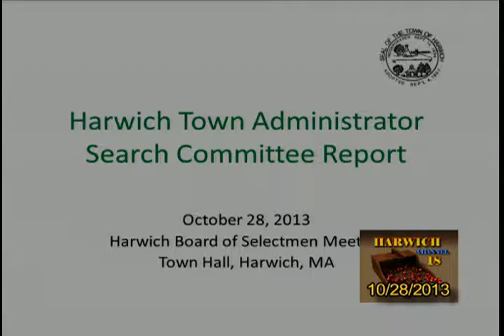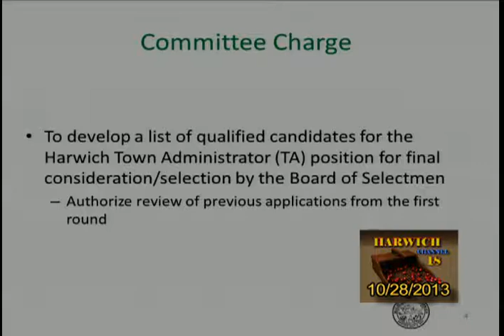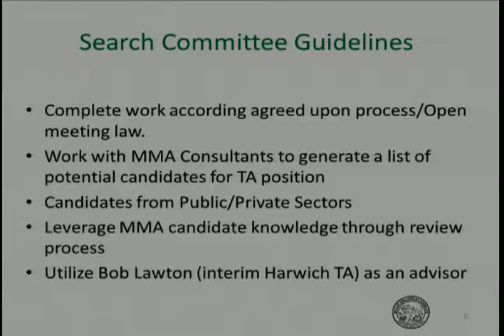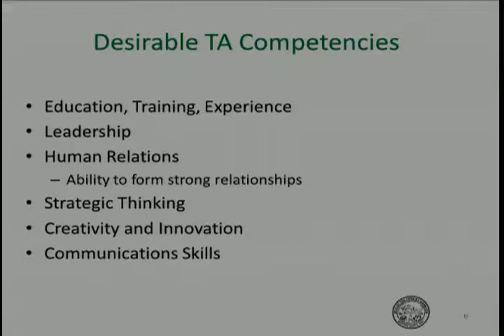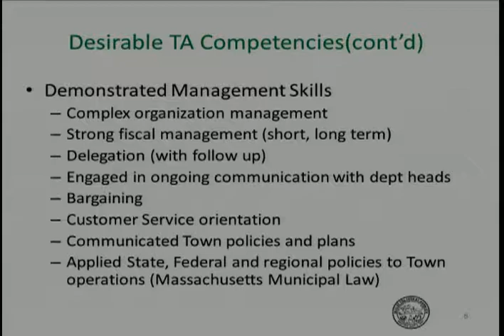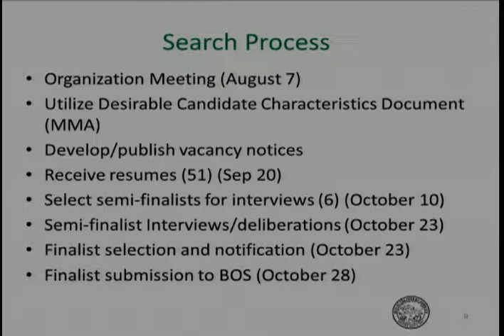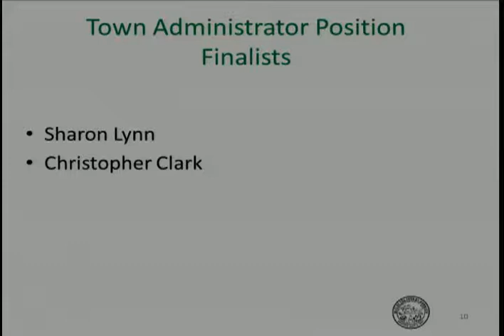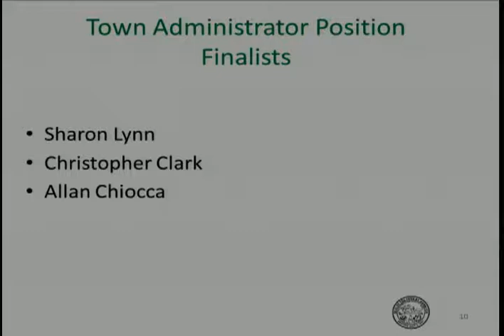Board of Selectmen Oct 28